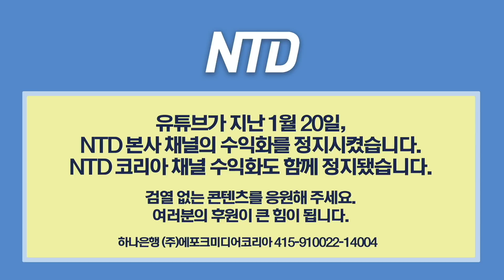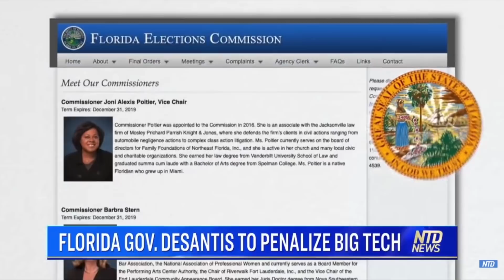플로리다, 빅테크 '불법 행위' 겨냥한 법안 공포